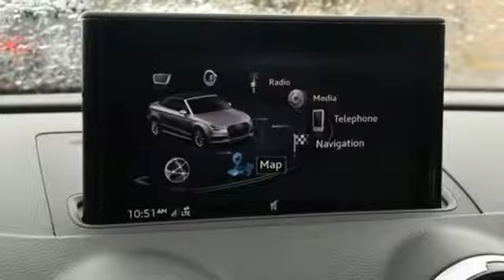New 2019 Audi A3 Silver Spring MD Washington-DC, MD W92640 - SOLD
Year: 2019
Make: Audi
Model: A3
Trim: Premium Plus
Engine: 2.0L 4-Cylinder TFSI
Transmission: 7-Speed Automatic S tronic
Stock #: W92640
VIN: WAUYELFF2K1030659

Address:
3151 Automobile Boulevard